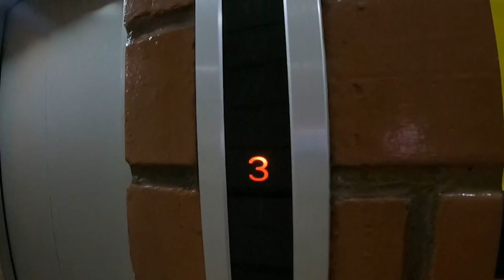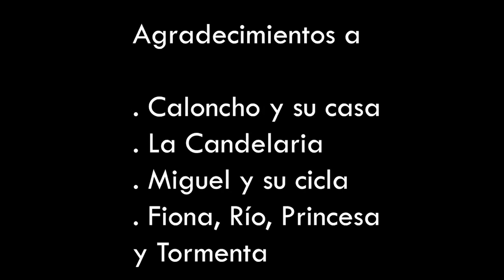¡Un, dos, tres por tí! La Caja Mágica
Conoce la historia de Naranjito con su Caja Mágica. La imaginación, la amistad y el gran valor que tiene el campo para todos.